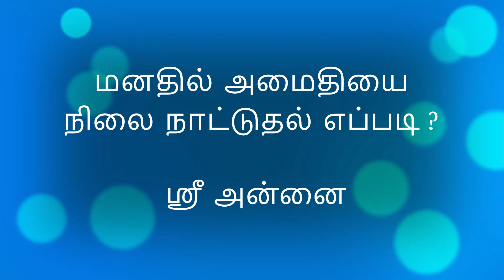மனதில் அமைதியை நிலை நாட்டுதல் எப்படி? - ஶ்ரீ அன்னை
மனதில் அமைதியை நிலை நாட்டுதல் எப்படி?

Savitri Bhavan, Auroville
Savitri Foundation, Auroville